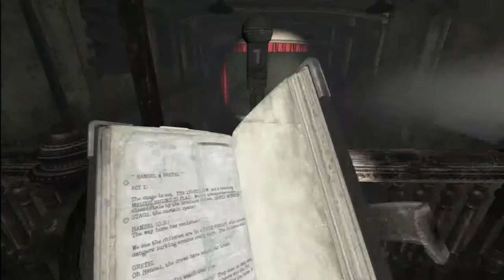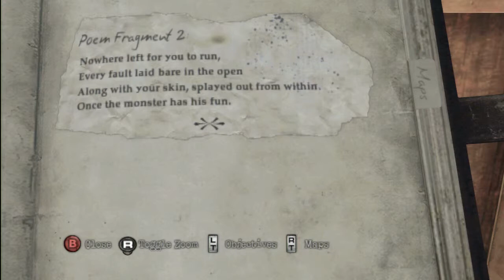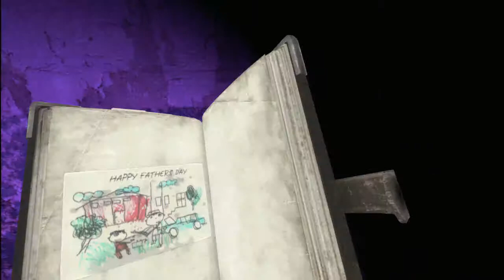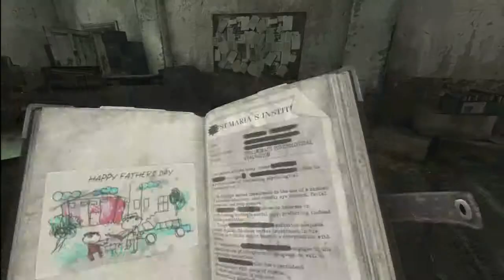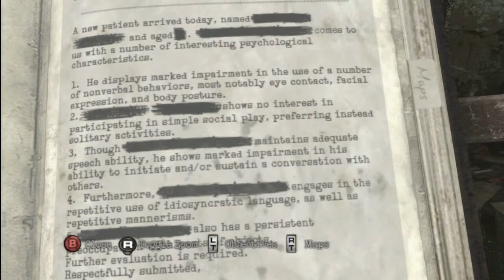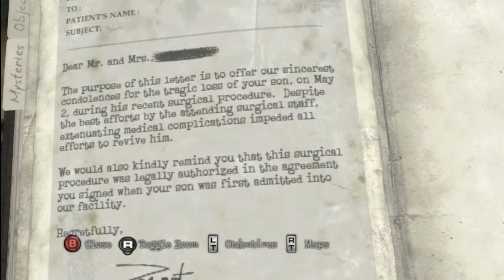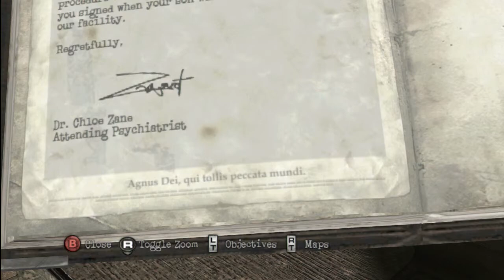Silent Hill Downpour w/ sub - Part 17 - More Flashbacks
Cause we need more sad moments.